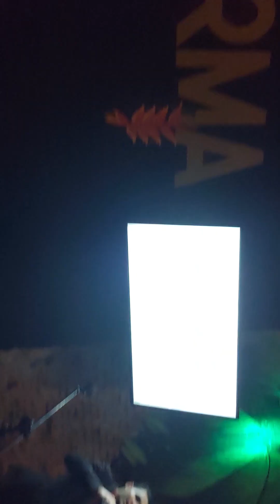28 de julio de 2023